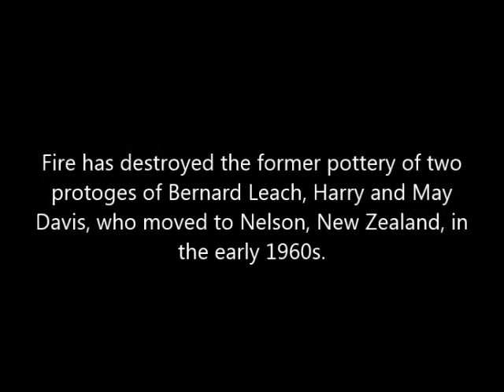Crewenna Pottery fire, Nelson, New Zealand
Gwenny Davis talks about the fire that destroyed the pottery of her parents, May and Harry Davis, pioneers of the Nelson craft scene, May 2013